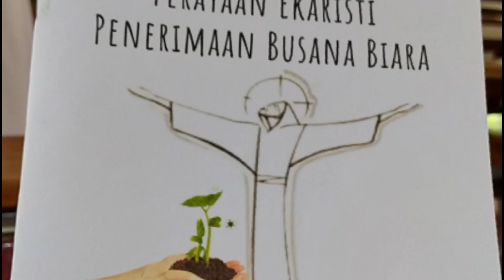Higlight Penerimaan Busana Biara Postulan OSF Semarang 2020 (Komunitas Semarang & Dili)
Sebagai tanda pertobatan dan pembaktian-diri kepada hidup injili, hendaklah mereka mengenakan pakaian yang sederhana dan hidup bersahaja. { bdk ADTB 2:14}

Lagu You Are My All in All
Artis Walkers to Heaven
Album Our Father
Writers Dennis Jernigan
[Merlin] Symphonic Distribution (atas nama New Heaven); UMPI, BMI - Broadcast Music Inc., LatinAutor, Audiam (Publishing), dan 17 Komunitas Hak Musik

Walkers to Heaven